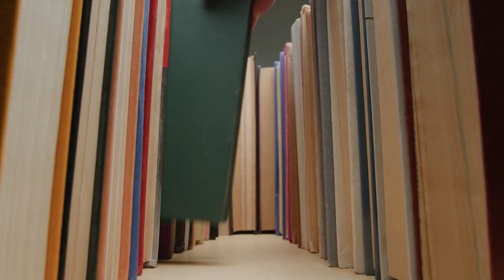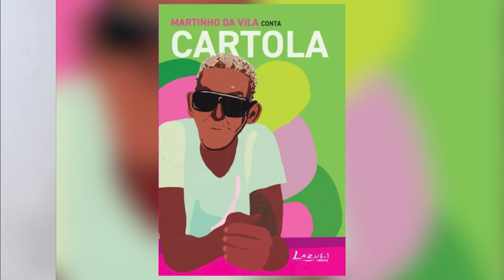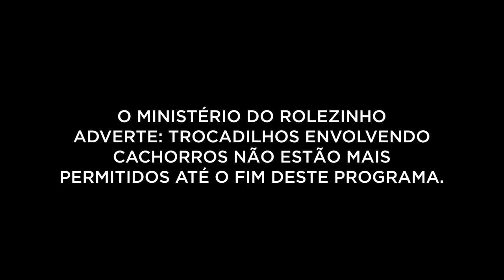Rolezinho - veja o que vai ter de bom nesse final de semana!